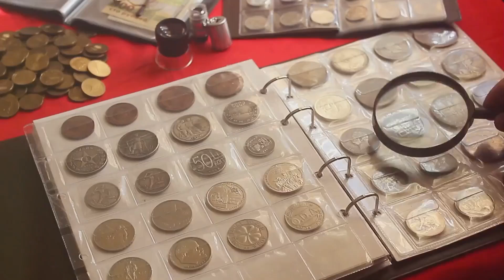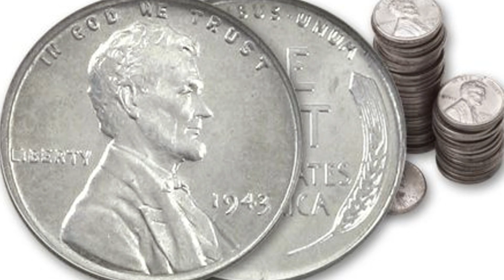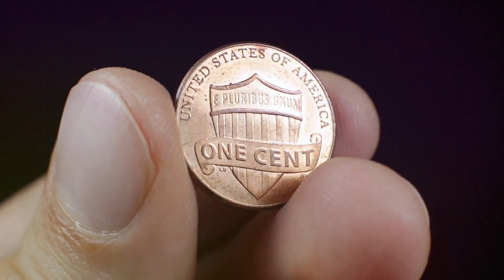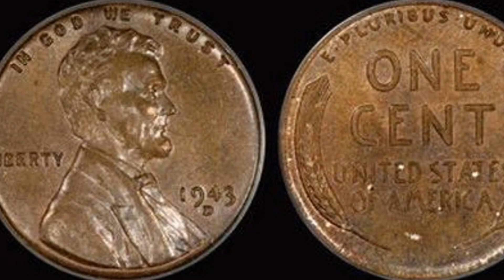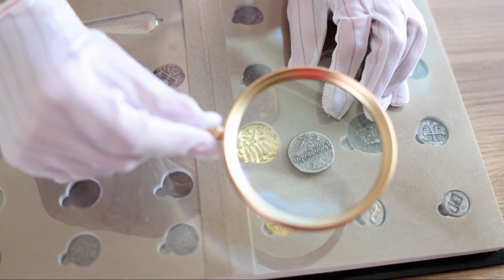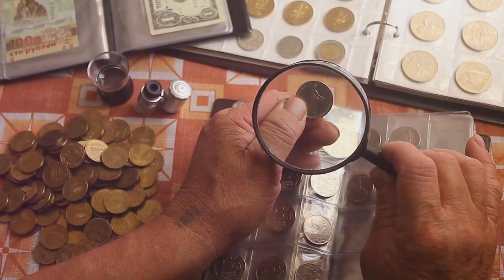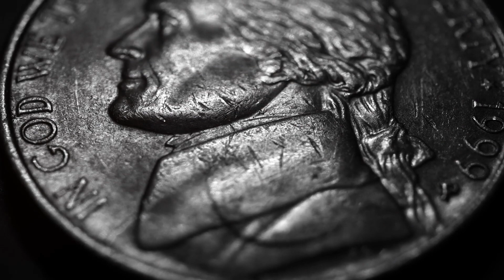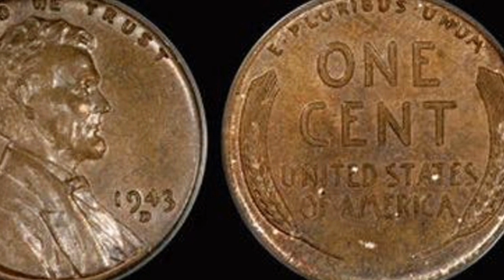The 1943 Copper Penny America's Rare Coin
1 cent 1943 copper expensive and rare coin,WWII history coin